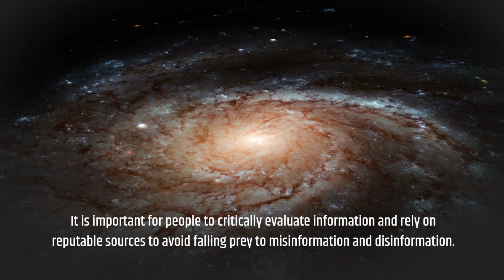Agenda's and Cover-Ups; Conspiracy Theories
Conspiracy theories often center around events that are shrouded in mystery or controversy, such as political assassinations, acts of terrorism, or natural disasters. These theories often suggest that the official narrative surrounding these events is a lie or a cover-up, and that the true motivations and actions of the individuals or groups involved are being hidden from the public.